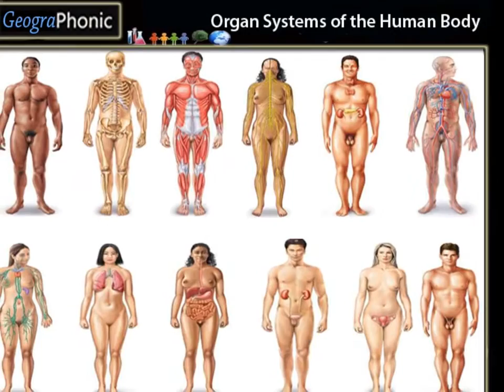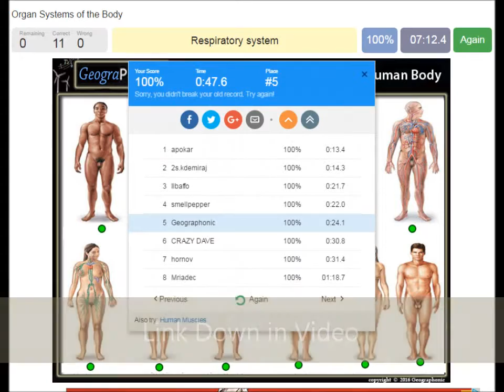Kehon elinjärjestelmät, lihaksikkaat, virtsat, hermot, endokriiniset, luustolaitteet, hengityselimet